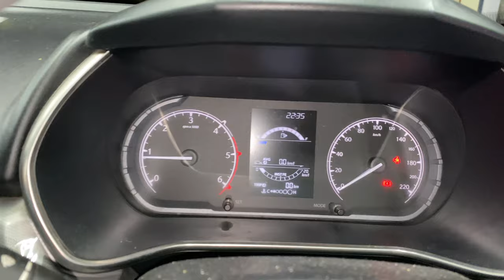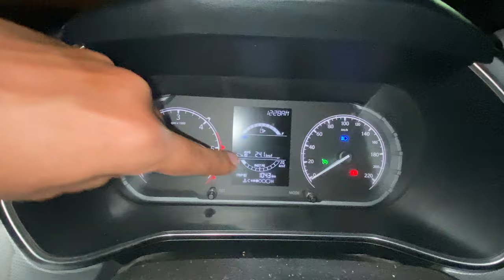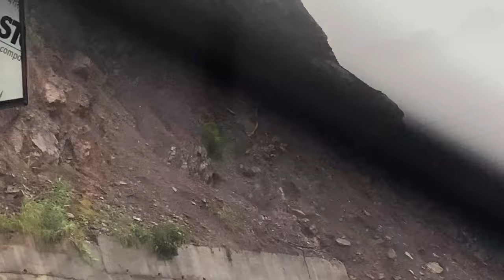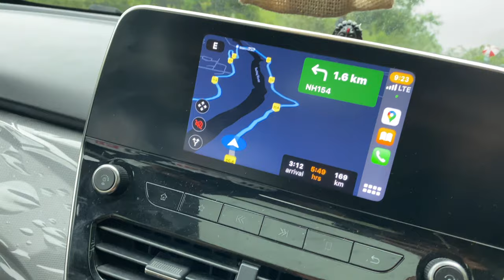Delhi to Manali Highway ka Aisa Haal Hoga Socha Na Tha😨| चारो तरफ़ तबाही का मंजर.